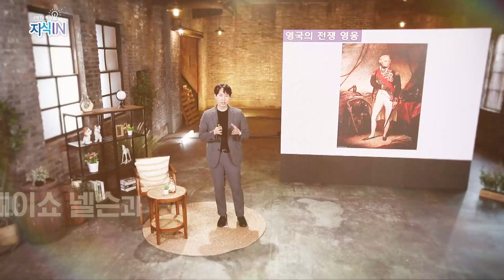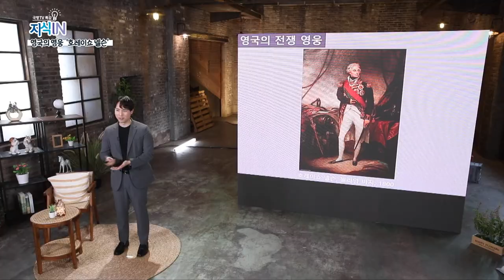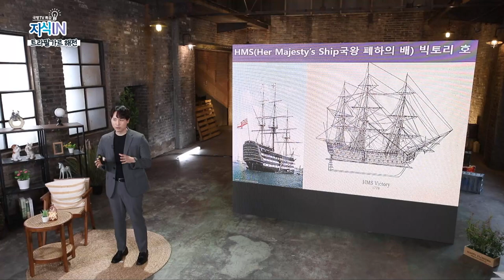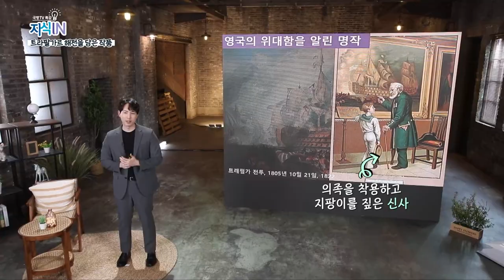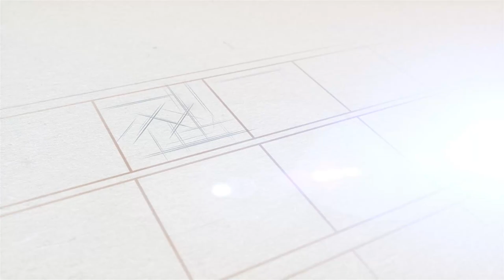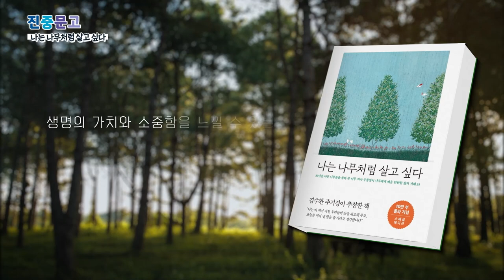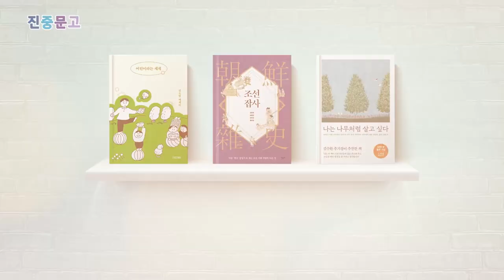[지식IN] 명화로 보는 위대한 전쟁사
역사상 가장 위대한 해전으로 일컬어지는 1805년 영국 해군과 프랑스·스페인 연합군 간 트래펄가 해전의 영웅 ‘호레이쇼 넬슨’ 그리고 19세기 영국을 대표하는 화가 ‘윌리엄 터너. 전쟁영웅의 고전적 위대함을 넘어 한 군인의 고결한 희생에 대한 국민적 추모와 경의가 담긴 명화들을 통해 위대한 전쟁사의 한 폭을 만나본다.